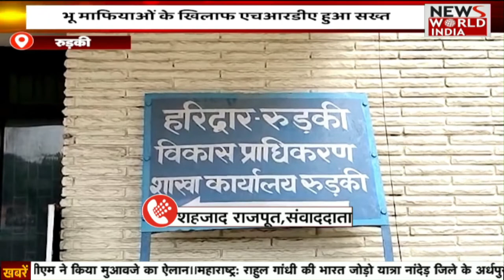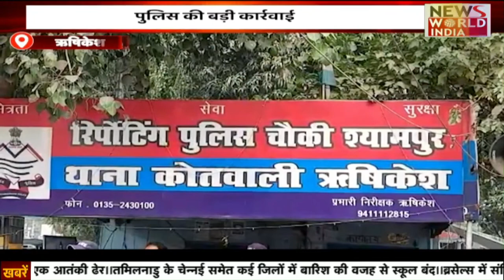Special Bulletin: हिंदी समाचार बुलेटिन। Breaking News । News World India